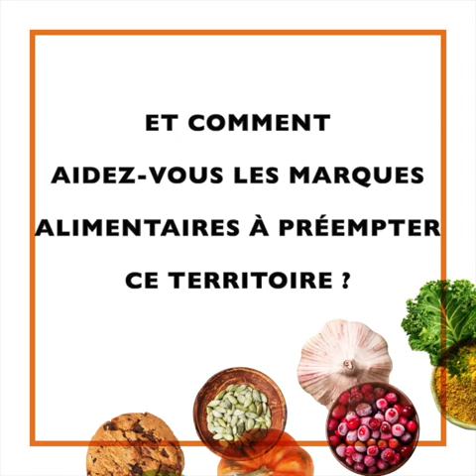Food Morning #4 - Jérémy Campy, Directeur Général d’Adpulse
Interview de Jérémy Campy, Directeur Général d’Adpulse

Rendez-vous le 6 juin 2018 au studio 104 de la Maison de la Radio pour la 4 ème  édition du Food Morning, organisée par CB News et Dentsu Aegis Network.